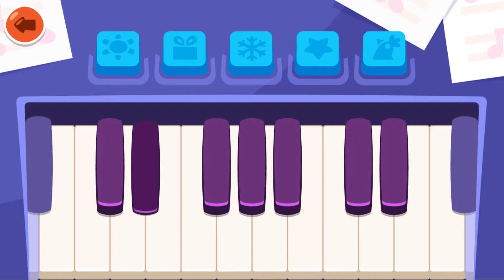Bubbu School – My Cute Pets Android Gameplay 03 FHD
Game: Bubbu School – My Cute Pets

Developers: Bubadu

Genre: Educational, Pretend Play

About:
Do you like school or not? Don't worry, you rule in this school! Meet your virtual pets and make their learning awesome.

Dress up your pets in unique outfits and start with your favorite subject. Is it art, gym, music, language or maybe math? Doesn't matter, try them all and educate yourself while having fun.

ART
To express your creativity, you can draw a painting with a perfect set of colored pencils. In addition, your creations can be decorated with a collection of beautiful stickers. Furthermore, you can spark your imagination with an exciting coloring minigame or make some crazy decorations with fruit and vegetables.

MUSIC
Learn to play the piano or prepare a concert with your favorite instruments. You can enjoy a single instrument or a whole band with the guitar, piano, drums, trumpet, violin, cello, harp and singer. Decorate the scene with fog machine, confetti and disco ball. Dress up and fix the makeup. It's time to rock this school of fun!

GYM
Get some exercise in the fresh air. It's always exciting to go down the slide or swing with a friend. Organize an hour of gymnastics or shoot some hoops.

MATH AND LANGUAGE
Let's do some brain training. You can play with geometric shapes or learn about addition, subtraction, multiplication and division at the difficulty level of your choice. Learn some basic English words or train your writing to master the alphabet.

SCHOOL RESTAURANT
Become a masterchef. Prepare delicious sandwiches, sweet fruit and salad for the hungry pupils or serve them a yummy birthday cake.

To return home safely, you can practice safe walking in a legendary road crossing minigame.

Would you like to know our adorable virtual pets even better? Collect all the puzzles from their memory album, put them in the right place and reveal what memories they hide. In addition, you'll unlock a unique colorful fish for each album page. Decorate the school with a relaxing aquarium full of all kinds of beautiful fishes.

It's time to try out this endless fun! Bubbu cat, Duddu dog, Bunny, Crocodile, Piggy, Hedgehog, Owl, Penguin and Panda are waiting for you!

FEATURES
- Simple interactive pretend play game
- Lots of exciting and educational activities
- No rules or goals, just freedom to create your stories
- Fun game for girls, boys and whole family
- Many cute animal characters to play with
- Adorable jigsaw puzzle collection
- Beautiful high quality HD graphics
- Play offline anytime

This game is free to play but certain in-game items and features, also some of those mentioned in game description, may require payment via in-app purchases which cost real money. Please check your device settings for more detailed options regarding in-app purchases.

The game contains advertising for Bubadu’s products or some third parties which will redirect users to our or third-party site or app.